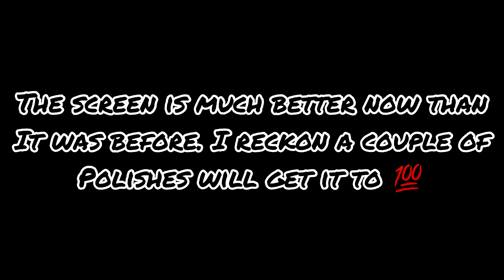MacBook Pro screen restoration with Listerine mouthwash (It really does work!)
I gave my screen a new lease of life after nearly six years with a 'staingate problem' using Listerine original, cotton pads, some alcohol gel (not really necessary) and a microfibre cloth.  I made this video to discount the naysayers who claim it doesn't work.
If you have a knackered MacBook Pro display that looks like mine, have faith and apply a bit of elbow grease. Just be gentle with the polishing.
If you live in the UK, you will struggle to find Listerine original in stores. I paid over the odds for this because it was cheaper than a screen replacement at the end of the day.
Listerine ORIGINAL, not the sticky sugary varieties. Good luck ☺️